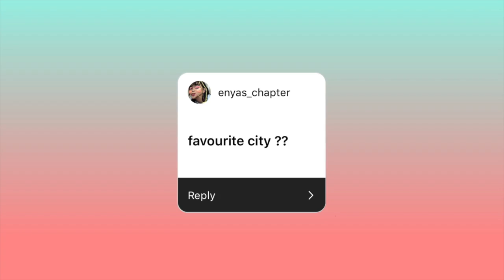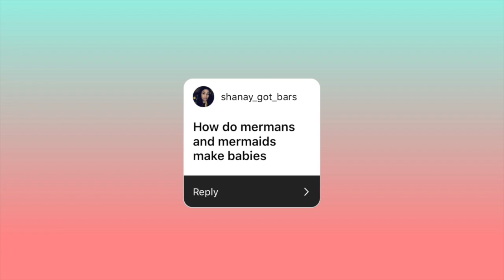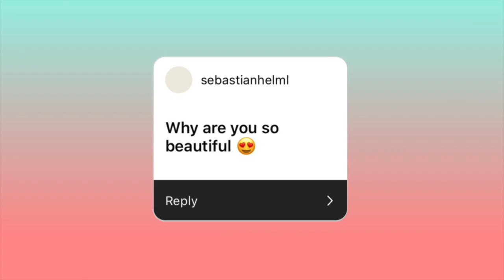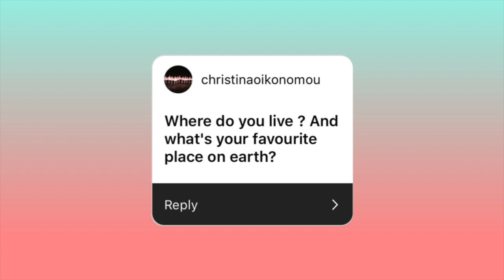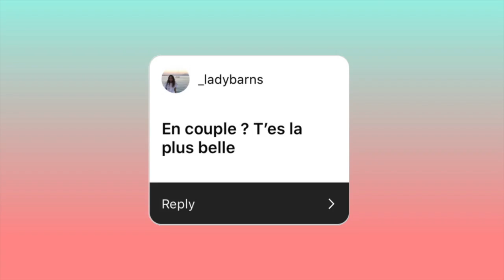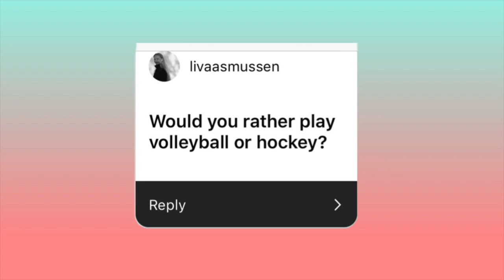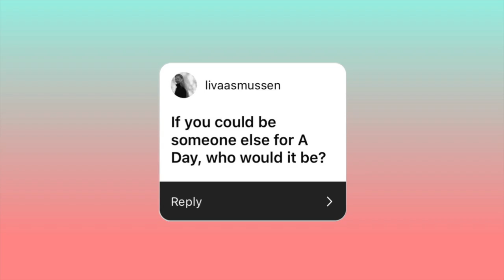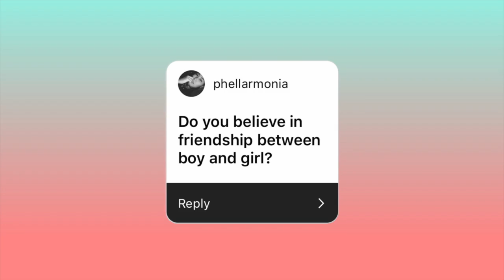Q & A with Maeva Marshall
Check out
Maeva's instagram: